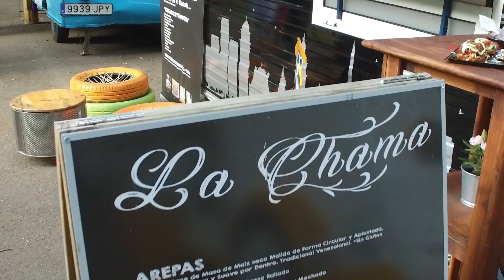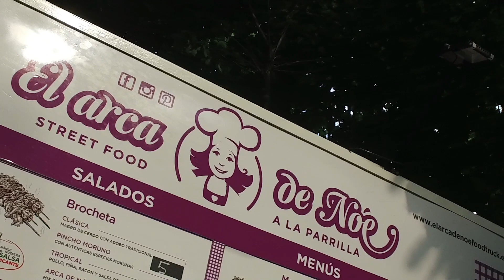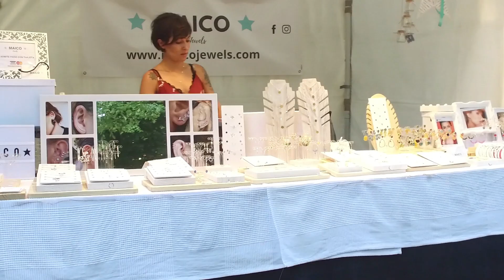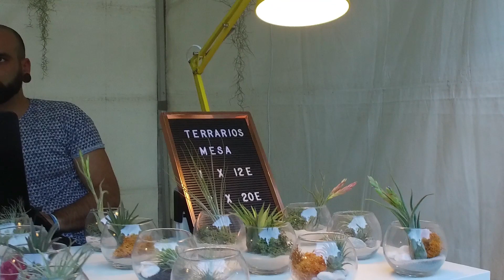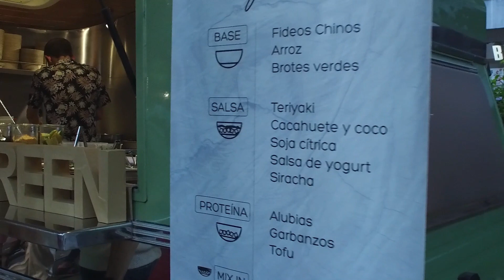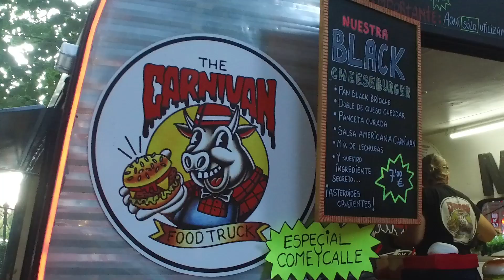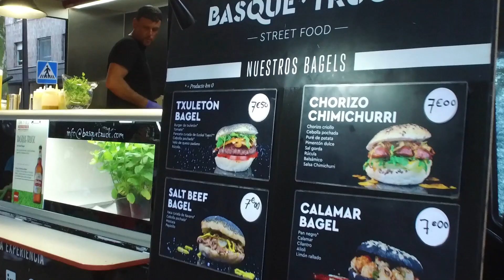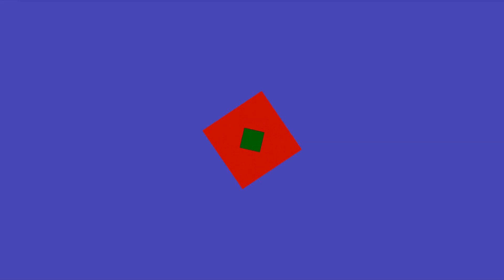Come y Calle 2019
El Come y Calle es una de las actividades más exitosas, de las Fiestas de León. En el Jardín de San Francisco se junta la gastronomía de la Food Truck, con mercadillo Artesanal y cosas vintage, con actividades y talleres infantiles y grandes conciertos de grupos de León. Una combinación de variedad, con un gran éxito.